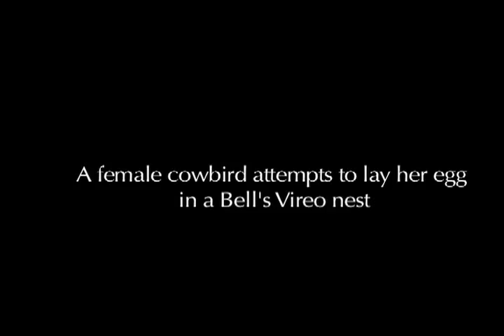NOVA ScienceNOW | Cowbird Lays Egg on Top of Another Bird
In this video a female cowbird attempts to lay her egg in a Bell's Vireo nest. Except that her timing isn't great — the mother vireo is still inside the nest, and the father goes on an all-out-attack. But the cowbird appears to proceed unphased—hops onto the nest, leans forward and ditches her egg right on top of the mother bird! If you watch closely, you'll see the mother peek out after the cowbird leaves and the egg rolls right off her back out of the nest.

Video credit: Kevin Ellison